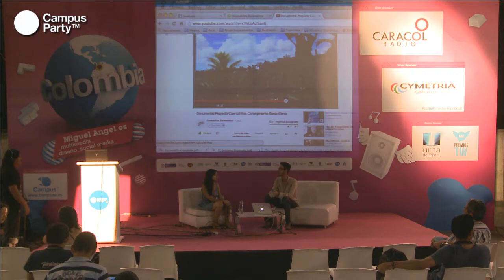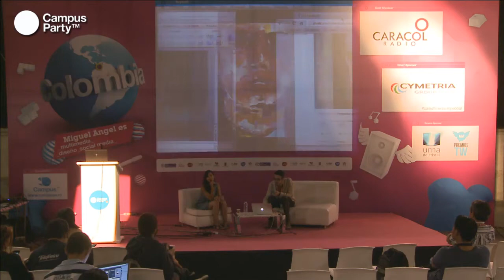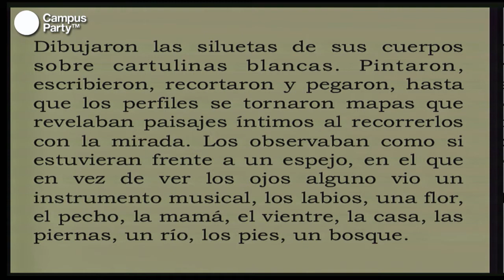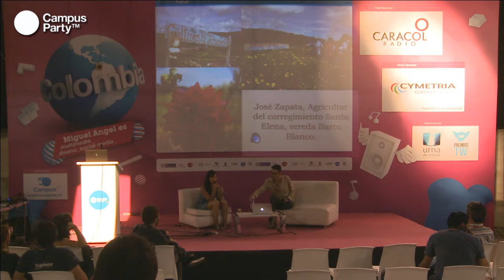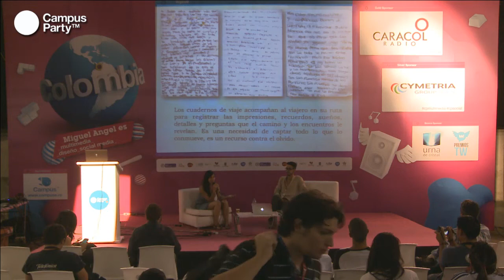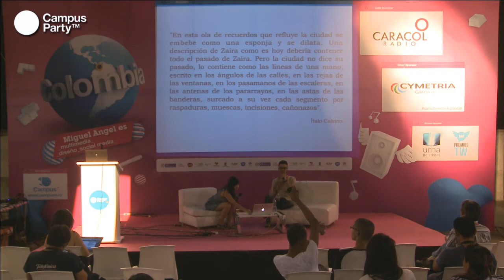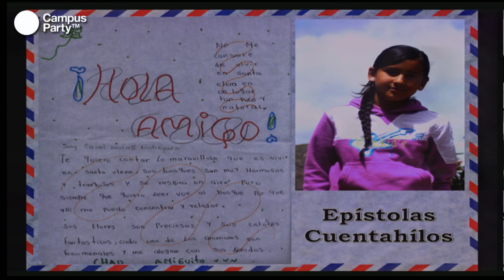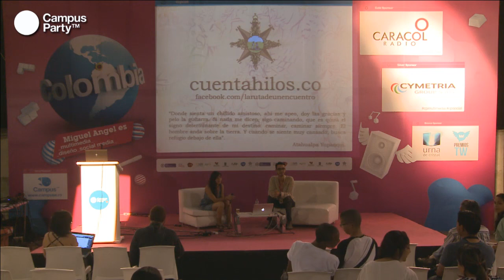CPCO6 - Cartografías del alma: Cuentahílos Suramérica